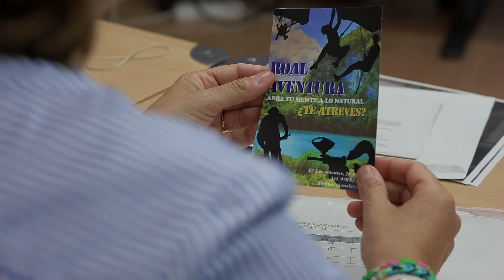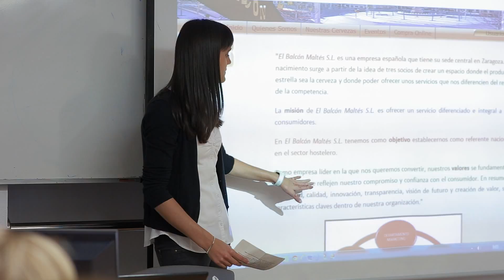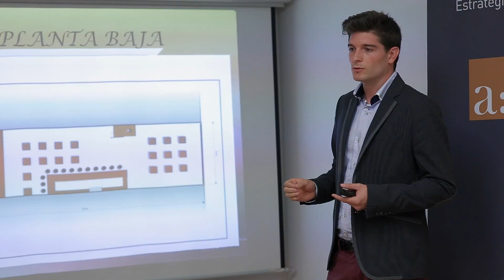Video evento Emprender en la Escuela | Productora Audiovisual CINEMASENS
Video del evento Emprender en la Escuela realizado en Zaragoza por el el Instituto Aragonés de Fomento.
Grabación y edición: CINEMASENS